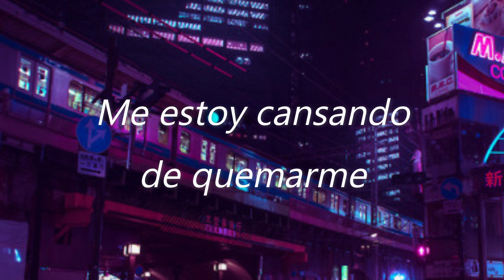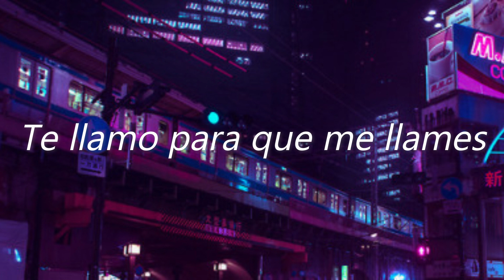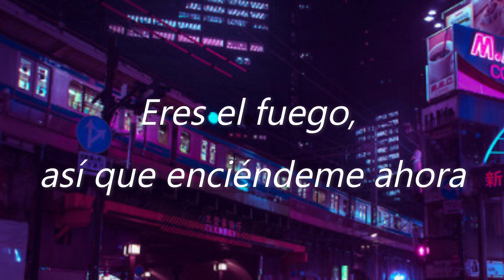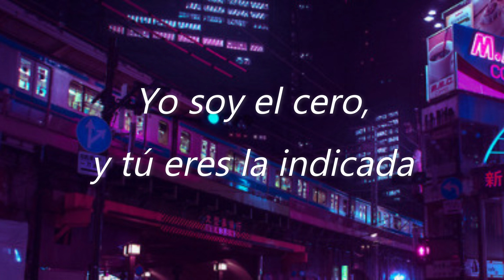The Undercover Dream Lovers - Soon Enough (ft. Dent May) // [Sub.Español]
L'APPEL DU VIDE.